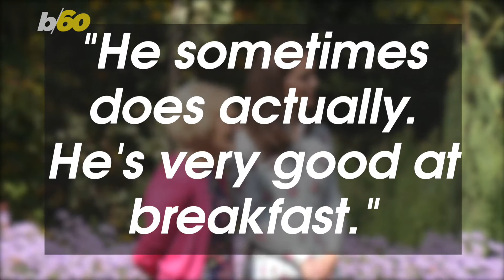Kate Middleton Reveals the Sweet Way Prince William Spoils Her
Kate Middleton revealed to Mary Berry the sweet way that Prince William still spoils her. Buzz60’s Keri Lumm has more.